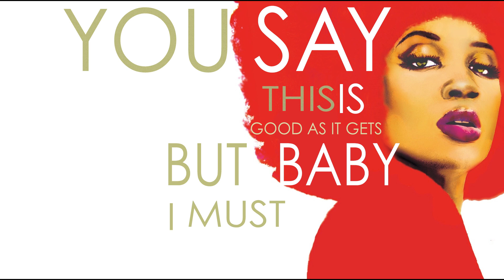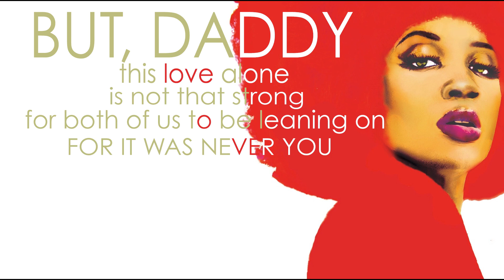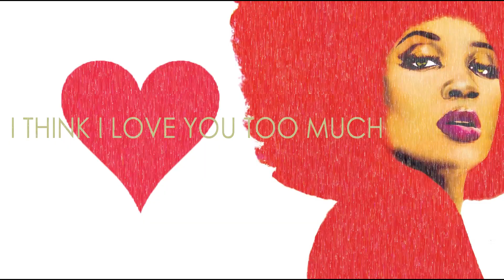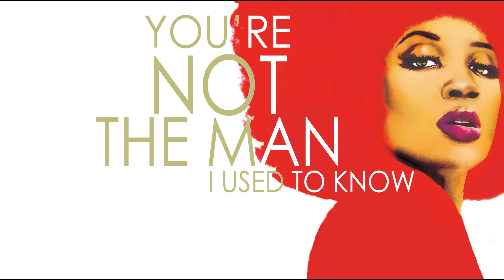IMITATOR - N'Dambi - Pink Elephant album [lyric video]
- IMITATOR by N'Dambi from her Grammy nominated album Pink Elephant on Stax Records/Concord Music Group. Produced by Leon F. Sylvers III.  Written by N'Dambi, Samir Elmehdaoui, James Butler and LB Breaux.  Musicians: N'Dambi, Brandon Coleman, Samir Elmehdaoui, James Butler, LB Breaux and Tremaine Williams. Mixed by Seth Presant at the Village Recorder. Mastered by Brian Gardner at Bernie Grundman Mastering.

Buy Music:

Soul music has produced some serious truth tellers in its most glorious past. Finding the conviction to pursue our fondest dreams and the courage to face-up to our darkest truth is perhaps the artist's greatest challenge. Pink Elephant, the long-awaited Stax Records debut from stirring soul singer N'dambi, explores the art of revelation. "I want to write about the elephant in the room," she explains of her third U.S. release. "They see her but refuse to acknowledge or talk about her, let alone confront her. That's why I'm here."

Pink Elephant was recorded in Santa Monica, California, with producer Leon Sylvers III, whose credits include work for Shalamar, Blackstreet, Gladys Knight, The Whispers, Lakeside and many more. N'dambi insisted the record have a modern sheen yet adhere to the sturdy influence of classic R&B and soul artists like Slave, Heatwave, The Jacksons, Betty Davis, Isaac Hayes, Smokey Robinson, and The Sylvers. That led her to The Sylvers' famous producer, big brother, Leon. Working in the studio with the veteran producer forced her to dig deeper than she had before, pushing her voice into a higher register on some tracks while layering her molasses-drenched vocals into cushy multi-part harmonies on others.

N'dambi's purposeful songwriting offers the listener detailed lyrical snapshots largely created from observations, rather than her own life. "Sometimes I write from my experience, but mostly I use my imagination to express myself through story telling," she explains. "I think of the place, the time, the setting of a story, and invent a situation that shines a light on a particular issue or theme. They are rarely from my own life. More often, they're someone else's story."

The striking singer's storytelling skills are at peak form on Pink Elephant with tunes like the Rod Temperton, '80's hip-hop flavored "Nobody Jones," the story of a girl with big dreams who won't let her humble beginnings stop her, and the delicious "L.I.E.," a tale of a man living a double life along New York's Long Island Expressway. Delusions of love spring up in the old school, love-gone-wrong melodic funk of "Daisy Chain"; "Ooo Baby," is the smooth-grooving tale of reconnection with a former lover; while the blues-inflected "Imitator," finds a young woman suffering over the collapse of her lover's promises. "You're not the man I used to know, you're an imitator," she sings on this mid-tempo urban gem. The hope of true love cries out in "The One," a disarming jazz-tinged ballad kissed with a touch of classic Stax.

The album's lead single "Can't Hardly Wait," is a biting chunk of scorching sarcasm delivered in the commanding singer's rich tone. Her opening complaint, "I don't know why I keep f***in' wit you," perfectly expresses the inability to turn a listless love loose. "It's about being in a relationship that has gone awry," N'dambi explains. "She knows good and well way before now that it's no good, but she can't get over the hump enough to get out of it."

"Mind Blowin'," a love song to the art and craft of music itself, features elements inspired by Isaac Hayes' 1974 classic blaxspoitation film Truck Turner, primarily channeling the supreme swagger those films represent. She sings and performs her own drum beats on the irresistible "The World Is A Beat," a percussive and pointed lament about the current state of the music business.

The daughter of strict Baptist ministers in Dallas, Texas -- only two kinds of music were allowed in N'dambi's house -- gospel and country. Church was the center of the family's life in every way and there was no middle ground. Secular music was forbidden, but its irresistible allure eventually trickled into her life and began impacting the maturing young singer. Blessed with a deep contralto, N'dambi became especially enamored with the male singers from the '70s and '80s she'd heard and identified with while hanging out with cousins and friends. The funky soul of Bar-Kays' Larry Dodson, the sophisticated syncopation of Earth, Wind & Fire's Maurice White and the notorious abandon of the Ohio Players' Sugafoot influenced her heavily. Later, the mysterious, uninhibited imagination of Nina Simone, Sarah Vaughn and Mahalia Jackson also became musical and cultural touchstones.